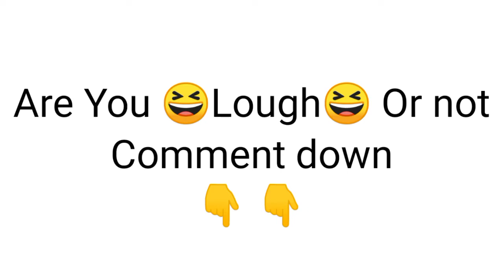Don't Smile While Watching this Video || 😂 😂 😂 Challenge! || 99% Failed this challenge 😆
Hello👏 guys kaise hai aaplog

 [TITLE] • (TAG)

 don't laugh while watching this video

don't laugh while watching this video spyder

don't laugh while watching this video challenge

don't laugh while watching this video impossible

don't laugh while watching this video shorts

don't laugh while watching this video 9 stages

don't laugh while watching this video try not to Lough

don't laugh challenge game Puzzle games

_______❤︎ 𝙵𝚘𝚕𝚕𝚘𝚠 𝚞𝚜 𝚘𝚗 Josh App✓_______

                       🙏welcome🙏
                             back to

               Excellent Technic Official

                          So, guys agar
                 aapko hamare videos
                      pasand aate hai

                           Than plz like👍
                           karna n bhule

                              aur agar
                     koi kami hai than
             comment box me mention
                            jarur kare

                      ham isi tarah ke
                   interesting video's
                      late rahate hai